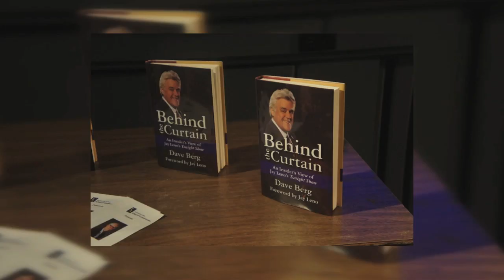ZTV Interview w/ 'Tonight Show' Producer Dave Berg - 2014 | Jen Danczak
Entertainment Reporter Jen Danczak interviews former "The Tonight Show with Jay Leno" Producer Dave Berg about what it's like to be in his shoes.